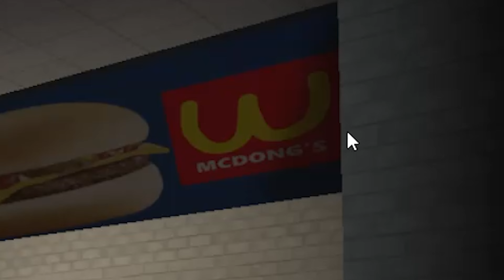Awakening the Monster that Lives Under McDonald's | The Ball Pit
We told you fast food isn't good for you.

This is The Ball Pit

The Slappy Boiz have a hankerin' for a nice Big Mac, some fries, and maybe a chicken nugget. After their meal, it's time for a fun romp in the Play Area. But something lurks in the ball pit... is it possible to escape before they're eaten by the eldritch horror?